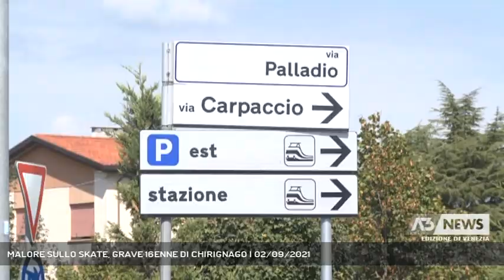MALORE SULLO SKATE, GRAVE 16ENNE DI CHIRIGNAGO | 02/09/2021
A3 NEWS Venezia 02/09/2021 - SPINEA - Era appena uscito dal Mc Donald quando un 16enne di Chirignano si è accasciato a terra e ora è ricoverato in gravi condizioni.   || Un 16enne di Chirignano è ricoverato in rianimazione, in prognosi riservata, all’ospedale di Mirano. Mercoledi verso mezzogiorno è stato colpito da un attacco cardiaco. In via Palladio a Spinea, dove vive con la famiglia.Tre ragazzi, tra cui un corriere Dhl, si sono accorti dell’accaduto e hanno chiamato i soccorsi, mentre sul posto è giunta una dottoressa del pronto soccorso che abita poco distante e che ha assistito alla scena, per praticare il massaggio cardiaco al ragazzo. Poco dopo sono arrivati i medici del suem e gli agenti della polizia municipale che nel frattempo hanno avvisato i genitori del 16enne. La scorsa settimana mentre era in vacanza con loro e la fidanzata, il ragazzo aveva avuto una febbre alta per un paio di giorni, poi rientrata, il tampone era risultato negativo, ma ora saranno i medici a stabilire se i due episodi possano essere collegati o meno tra loro. Le prossime ore saranno decisive per le valutare le sue condizioni, soprattutto alla luce del fatto che dopo la caduta è rimasto senza ossigeno per alcuni secondi. (Servizio di Ilaria Marchiori) - Segui Antenna Tre anche sul digitale terrestre! Visita il sito